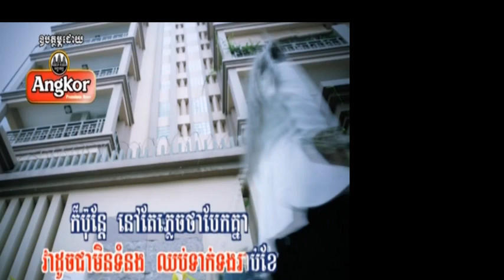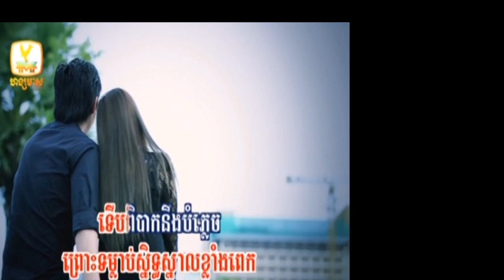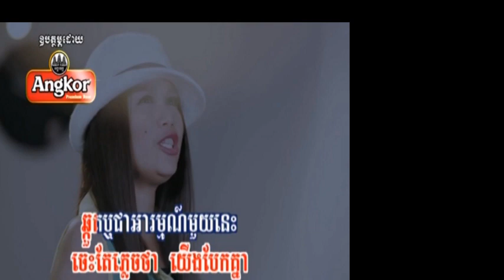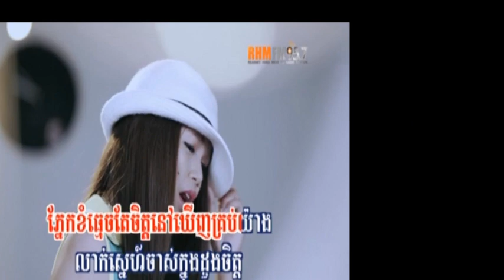RHM DVD KARAOKE Song VOL 154 11